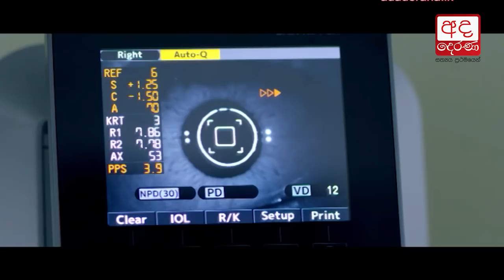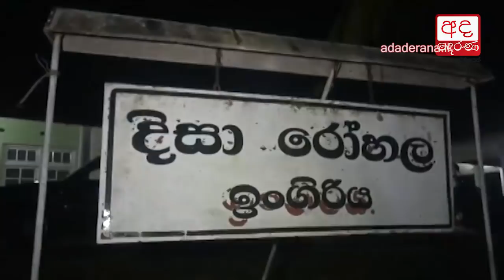Ingiriya unrest after police attack